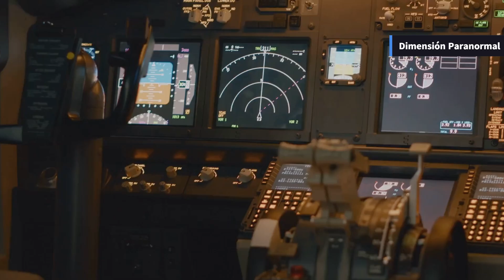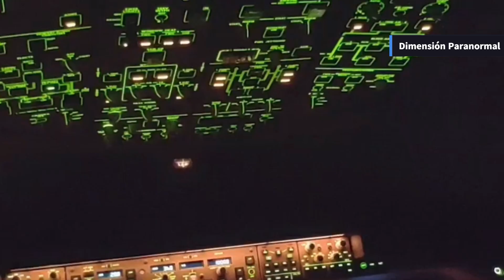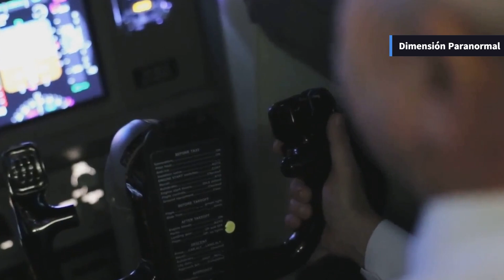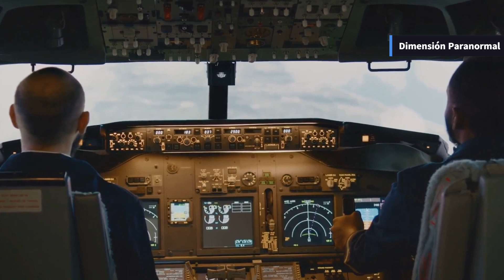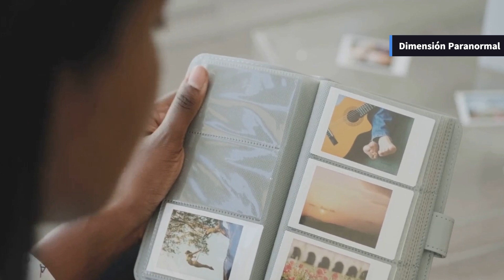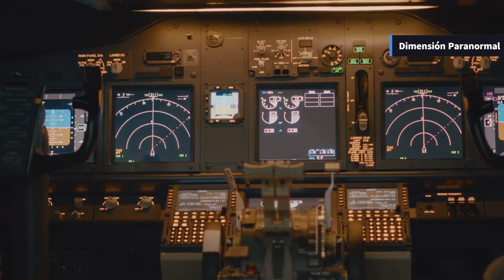El Misterio del Vuelo MH370 Malaysia Airlaines: La Desaparición que Sigue Sin Explicación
El 8 de marzo de 2014, un avión comercial despegó de Kuala Lumpur y desapareció en el aire, llevándose con él a 239 personas. ¿Cómo es posible que en pleno siglo XXI, con toda la tecnología disponible, un avión desaparezca sin dejar rastro? En este video exploraremos las teorías, los misterios y los descubrimientos más impactantes sobre el vuelo MH370 de Malaysia Airlines. Desde los primeros indicios hasta las hipótesis más escalofriantes, acompáñanos en este recorrido para entender uno de los mayores enigmas de la aviación moderna. ¿Estás listo para descubrir la verdad?